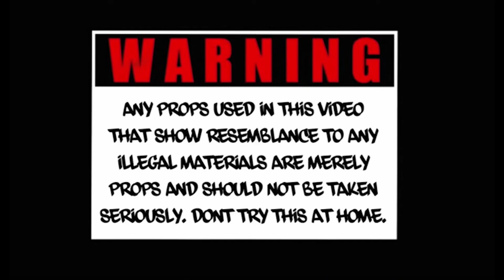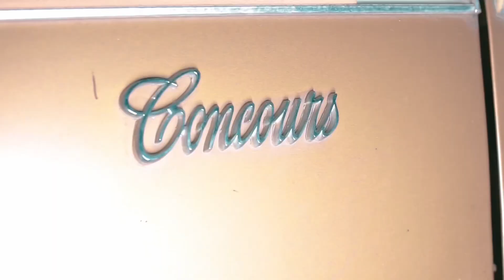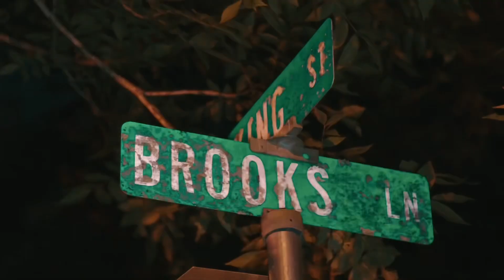YTT Yae - AnyWay(Official Video) Directed By:BkTheGreat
Sincerely, Yae